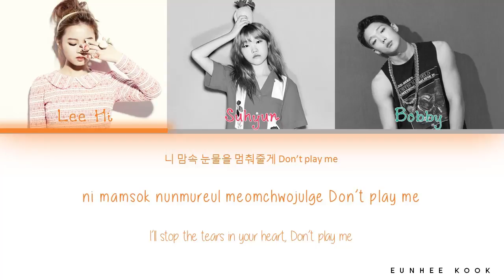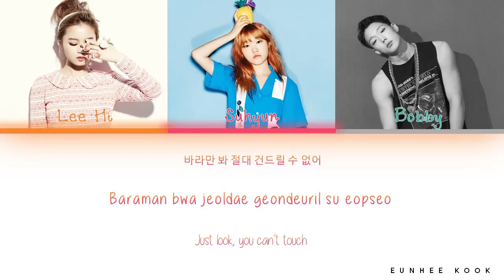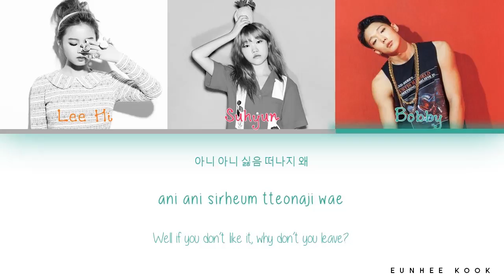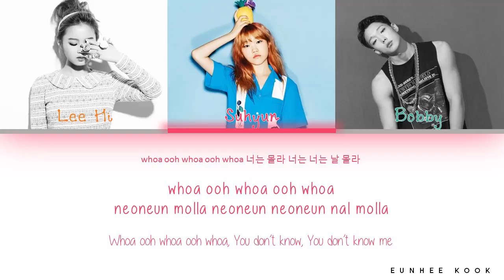HI SUHYUN – I’M DIFFERENT (나는 달라) (FEAT. IKON’S BOBBY) Color Coded - Han/Rom/Eng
Annyeong!
I'm Different by Hi Suhyun feat Bobby, i'm in love with this song so i hope you guys like it too :D